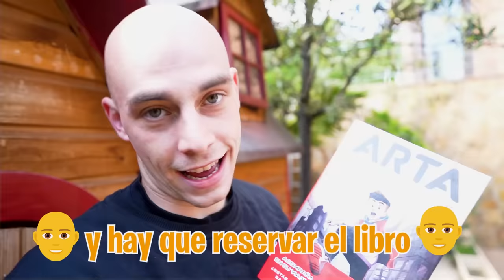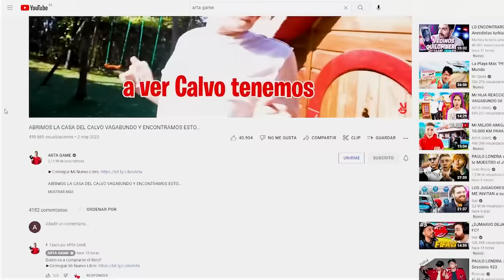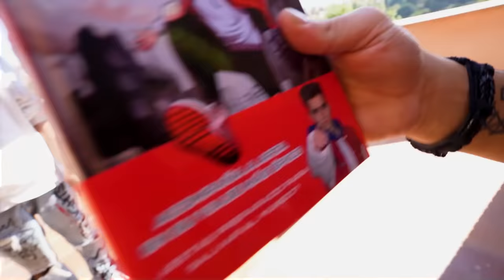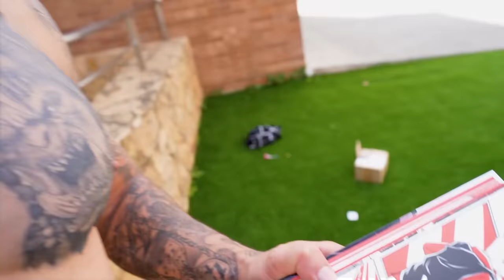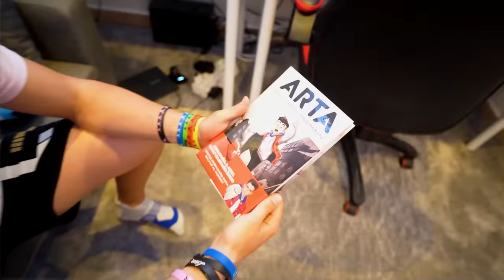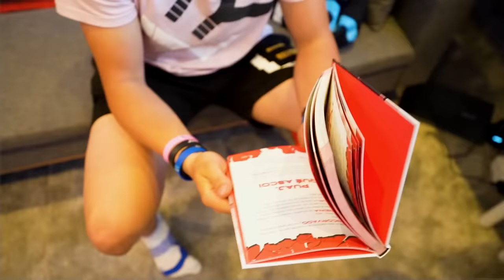ABRO LA CASETA DEL CALVO VAGABUNDO Y HAY ESTO…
EL SUSCRIPTOR SE CUELA EN LA CASETA DEL CALVO VAGABUNDO…*esto hay dentro*

Hemos hecho un juego con el Squad, vamos a jugar al escondite y el que gane podrá entrar a la caseta del Calvo y descubrir lo que hay dentro, pero ¿nos dejará?